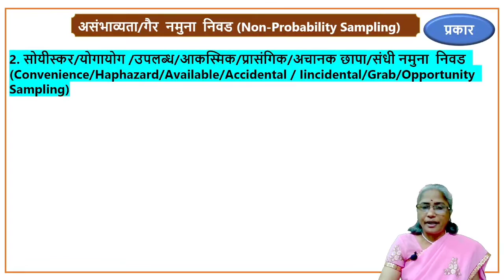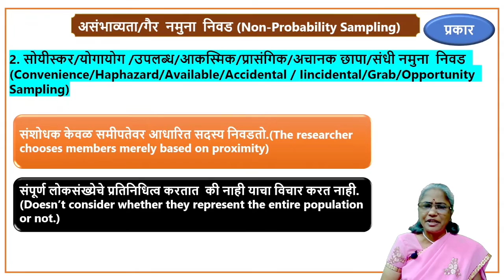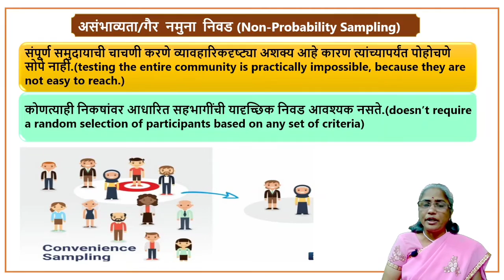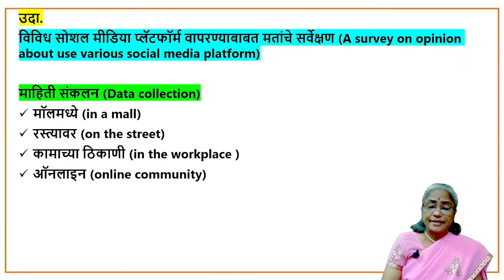सोईस्कर नमुना निवड (Convenience Sampling), भाग -50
संशोधन मार्गदर्शन मालिका अंतर्गत संशोधन विषय निश्चिती ते संशोधन अहवाल लेखन पर्यंत विविध भागात मार्गदर्शन केले जाणार आहे.
जनसंख्येचे प्रतिनिधित्व करणारा न्यादर्श किंवा नमुना निवड  करण्याच्या ज्या पद्धती आहेत. त्यापैकी असंभाव्यता नमुना निवड प्रक्रियेतील (Non Probability Sampling)  सोईस्कर नमुना निवड (Convenience Sampling)  प्रकार या संकल्पनेवर आधारित सादरीकरण केले आहे.आपण सर्वांनी आवर्जून व्हिडिओ पहा आणि इतरांनाही व्हिडिओची  लिंक शेअर करावी.

संशोधन मार्गदर्शन अंतर्गत व्हिडिओ पाहण्यासाठी खालील लिंकवर क्लिक करा आणि अधिक अर्थपूर्ण माहिती जाणून घ्या.